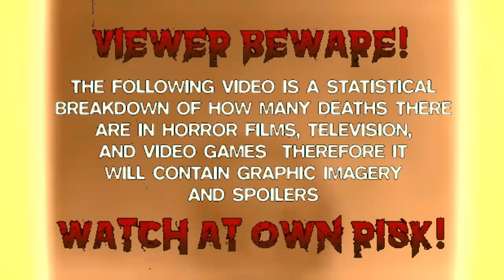A Quiet Place: Part II (2020) Carnage Count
Welcome to Carnage Counts, where we count and compare death in television shows and movies!  Today we are covering A Quiet Place: Part II!